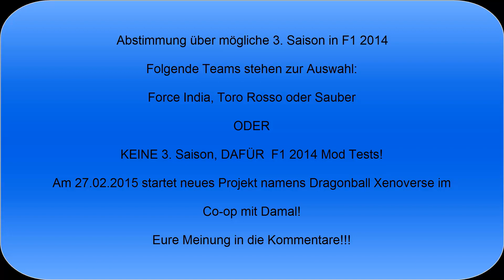Infovideo über 3. Saison F1 2014 ODER F1 2014 Mod Tests! Dragonball Xenoverse im CO-OP ab 27.2.2014!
Kurz und knapp alles im Infovideo!